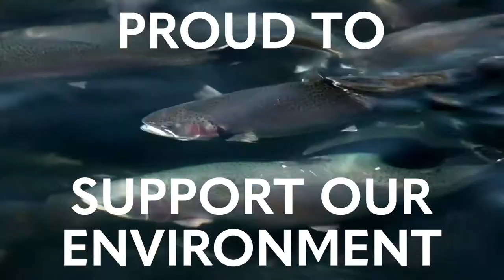Get to Know Pacific Seafood | We Are Proudly Pacific | Company Showcase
Get to know Pacific Seafood and what we stand for. Pacific Seafood was founded in 1941 by Frank Dulcich. Pacific Seafood remains a family-owned and operated company dedicated to providing the healthiest protein on the planet. Pacific Seafood manages all parts of the supply chain from harvesting/fishing, processing, and distribution to provide customers with fresh, sustainable, and high-quality products. Pacific Seafood Group is headquartered in Clackamas, Oregon.